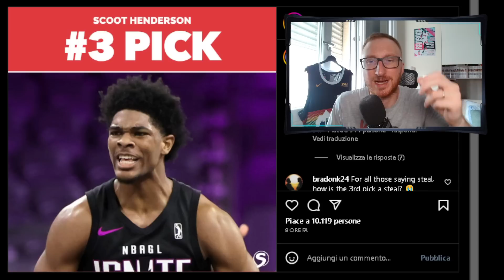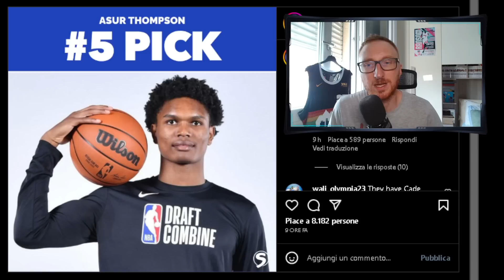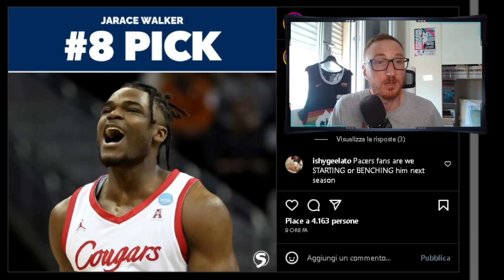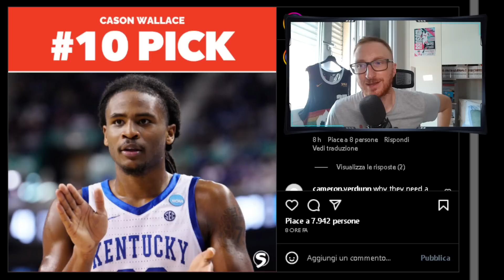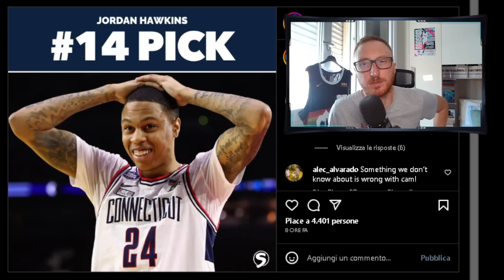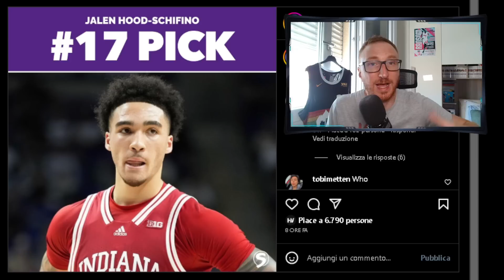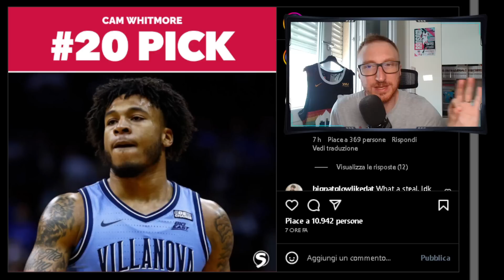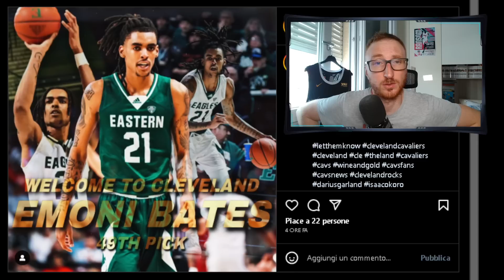Recap NBA Draft 2023 | Le prime 20 + 3 scommesse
0:00 - Intro
0:39 - Victor Wembanyama
5:13 - Brandon Miller
7:48 - Scoot Henderson
10:48 - Amen Thompson ed Ausar Thompson
14:45 - Anthony Blake
16:38 - Bilal Coulibaly e Jarace Walker
19:54 - Taylor Hendricks
21:53 - Cason Wallace e Dereck Lively
25:08 - Jett Howard
26:53 - Gradey Dick e Jordan Hawkins
28:56 - Kobe Bufkin e Keyonte George
31:28 - Jalen Hodd-Schifino e Jaime Jacquez Jr
34:11 - Brandin Podziemsk
34:57 - Cam Whitmore
36:34 - Le 3 pick del secondo giro da tenere d'occhio

*RESTA IN CONTATTO CON ME TRAMITE I SOCIAL!*